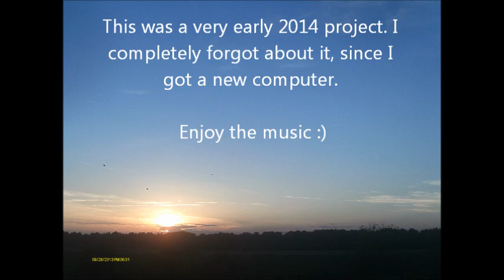Arcade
Heyya guys! :D So this was a piece I made a while back. Since I've been busy preparing for the exciting time we know as September, and I have had a very annoying computer which broke 3 times, music work has been slow :C but once September comes around again, things should swing back to the way they were. I'll keep bringing you the best stuff I can, and I want to get some kind of monthly upload thing running, but... it's actually harder than I imagined it to be. Anyways, enjoy the music!! Until next time guys! :D